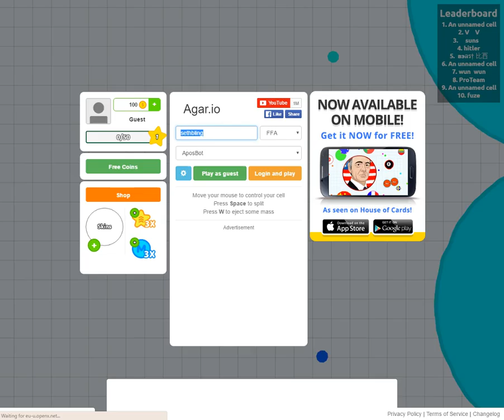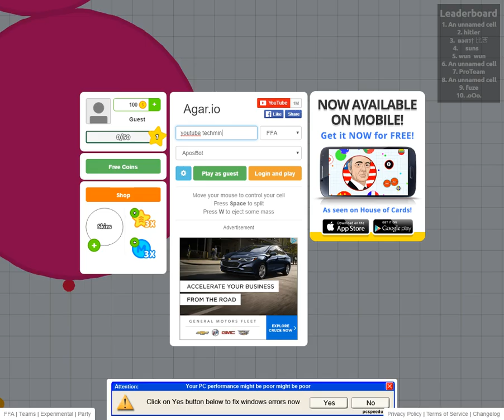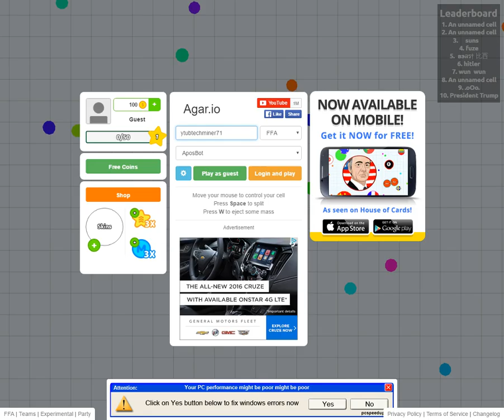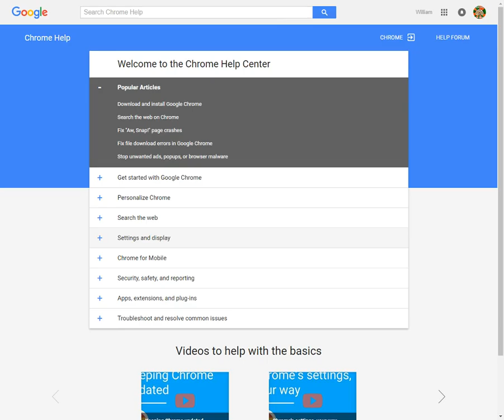agar.io ep 1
basically my other planned vid was destroyed so im doing this now

all music was from k-931